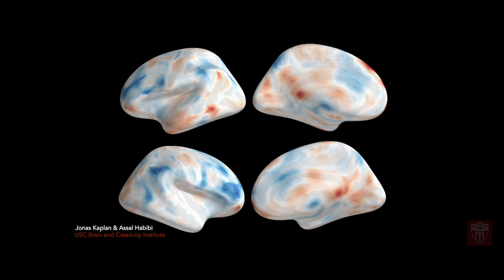USC Dornsife Center for Music, Brain and Society Research Workshop on Music, Health & Policy Preview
A preview of the USC Dornsife Center for Music, Brain and Society Research Workshop on Music, Health, & Policy.